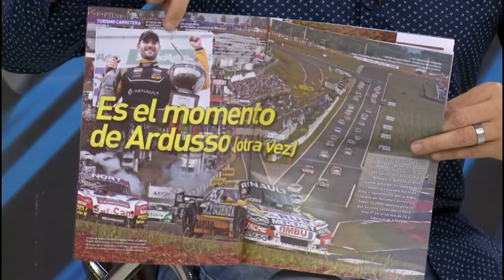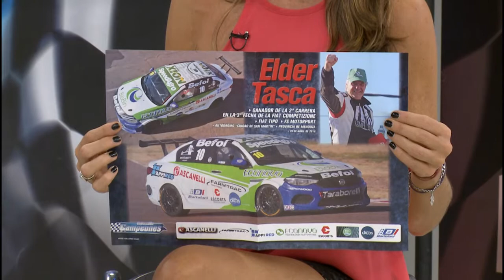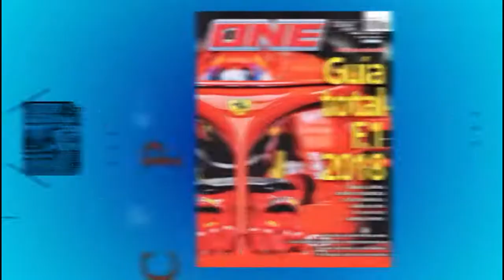Campeones News | Programa del 08/05/18 | Bloque 2 | TC en Posadas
El noticiero del deporte motor con la actividad nacional e internacional. Todo el Turismo Carretera y TC Pista en Posadas. Además WEC en Spa junto a "Pechito" López, MotoGP, DTM, Nascar y más.